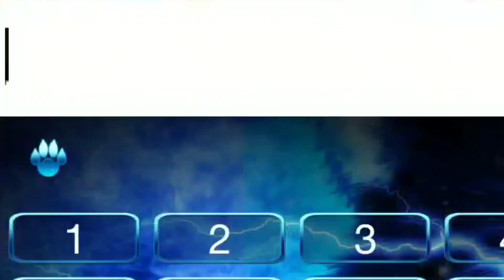jack playing football in dude theft wars